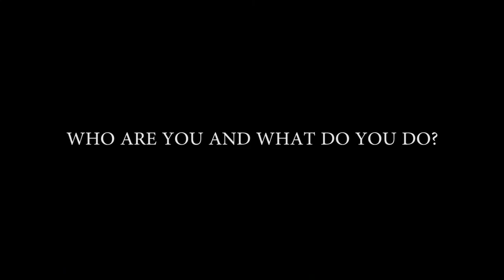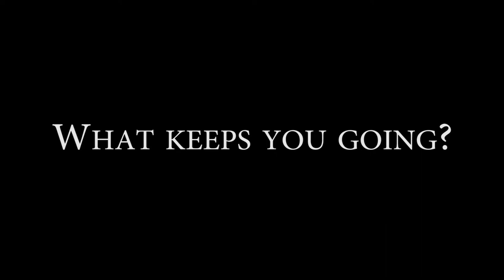Eddy Kimani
Five questions is an Oderophotoz project that seeks to show the general public that even if we are from different races, of different genders, of different tribes, of different economic status, of different ages, we have different political affiliations,  we are all the same, we go through the same struggles in life, want to be loved, want to feel relevant, we want to make someone care and we want our stories to be told. So let not our differences fragment us because at the beginning and at the end of the day, we just want to make our lives better and all of us are doing that.